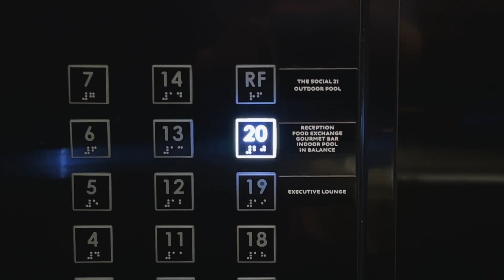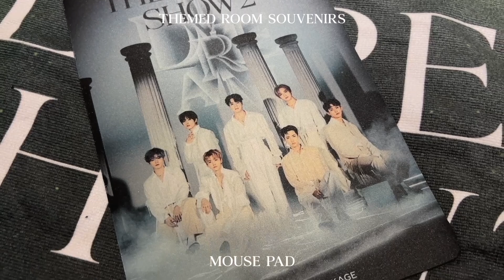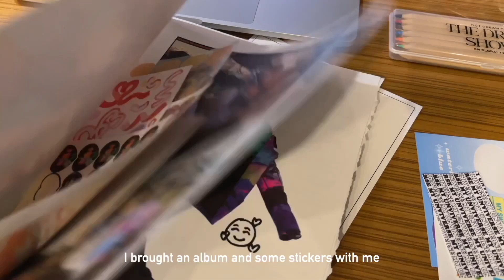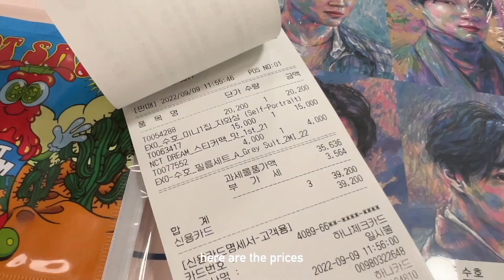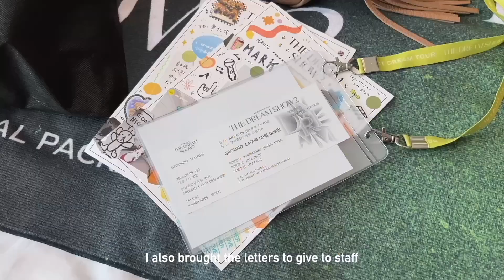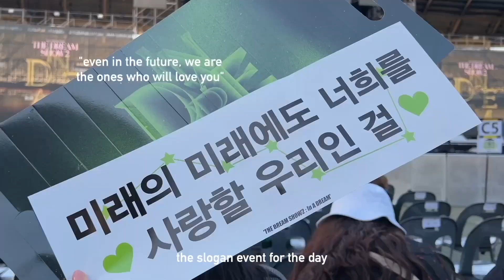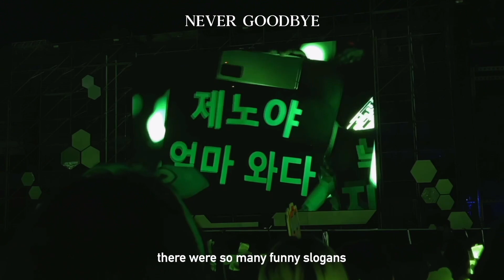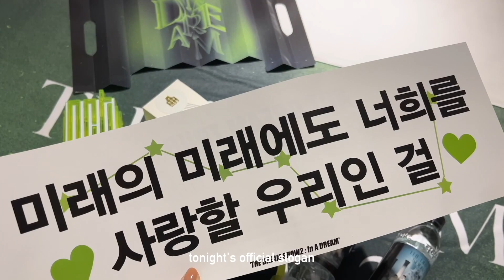💚 nctzen vlog | 'the dream show 2' global package, themed room, concert souvenirs, smtown &store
I edited this vlog back in mid-september but youtube kept flagging it, so I had to keep trimming 😭

anyway, I joined the dream show 2 global package during the chuseok holiday and it was such a fun way to spend that weekend. I tried to record as much as possible so that I can look back in the future and enjoy the memories too. the concert was amazing and I regret not going to the first one as well… but looking forward to the next adventure! :)

💚 schedule
00:00 intro
00:13 check-in to novotel ambassador seoul dongdaemun
3:43 tickets & souvenirs @ sm c&c tour desk
7:33 day 2 breakfast & letters
8:19 dongdaemun ddp
8:54 smtown &store ddp
10:45 lunch @ hyundai city outlets
12:15 global package tour bus to jamsil
13:11 jamsil olympic stadium
15:23 the dream show 2 concert
42:28 post-concert
44:11 check-out day

💚 시즈니 브이로그 | 엔시티드림 브이로그 | 콘서트 | 더드림쇼2 | 글로벌패키지 | 잠실 주경기장